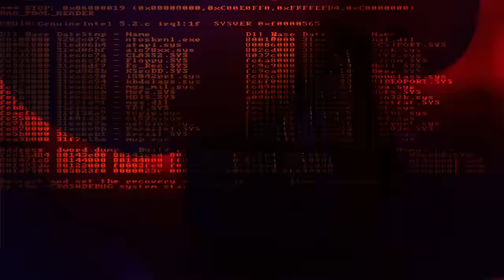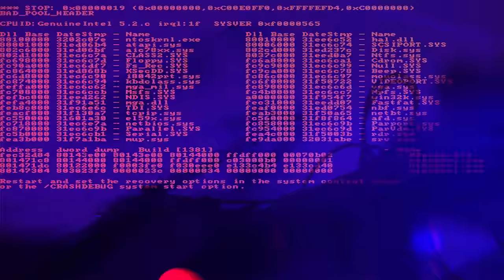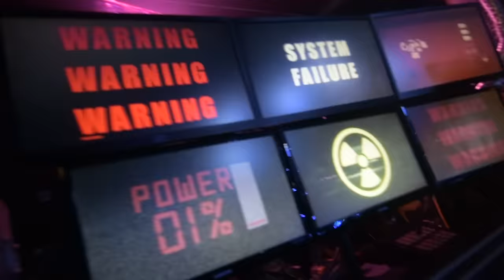Zardonic - Revelation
Music video by Zardonic performing Revelation. 2018 Entertainment One U.S., LP